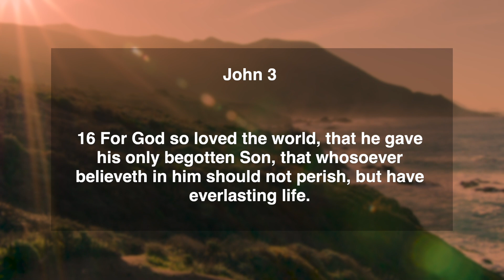Daily Manna || 14 Dec 2020 || John 3:16 || with Pst. Finney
Today's Verse: John 3:16 (KJV)